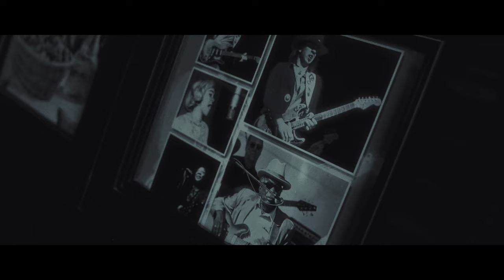Vetro - Paramnesia (Official Music Video)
Official Music Video for "Paramnesia" performed by Vetro from their album 'Figure Eights.'

Lyrics:
You've got my mind, you're a parasite
And i don't need no friends to carry on

Filmed and edited by Hallowed House Media